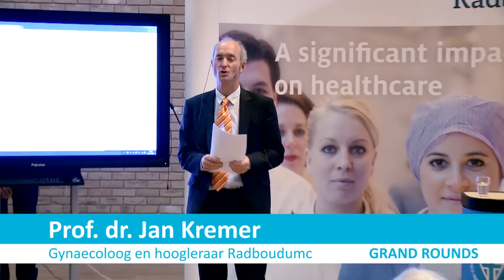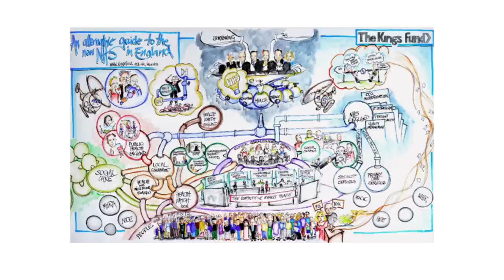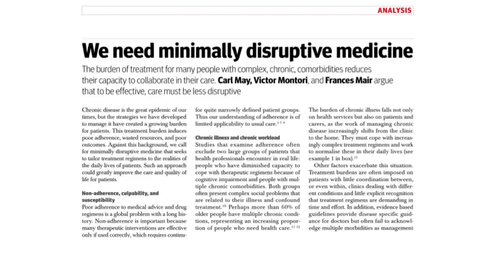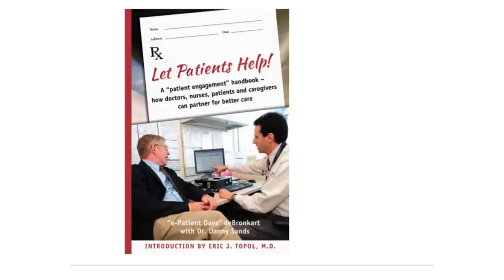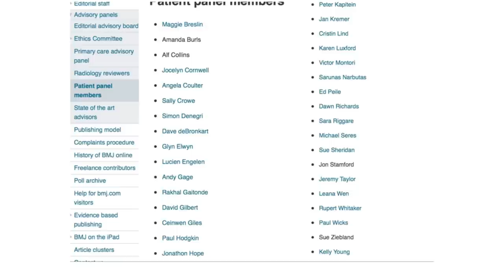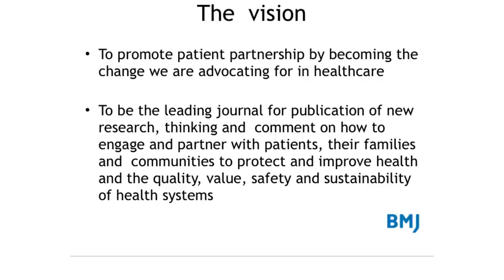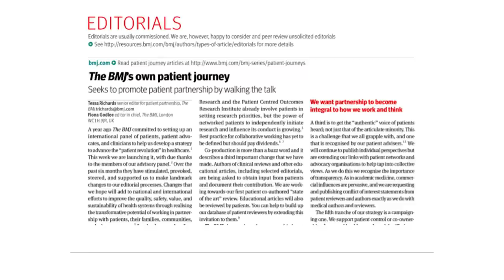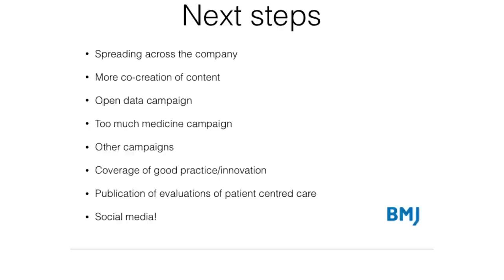Radboud Grand Round 25 – 16 juni 2014 - "Patient Partnership in Publishing"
Spreker: Dr. Fiona Godlee

Dr. Fiona Godlee (1961) is sinds 2005 hoofdredacteur van British Medical Journal en daarmee een gezaghebbende stem in de Britse medische wereld en ver daarbuiten. In 1985 behaalde ze haar artsexamen. Ze volgde de huisartsenopleiding in Cambridge, deed onderzoek in Harvard en is lid van de Royal College of Physicians.  (Aantal bezoekers: 137)

De 25e Radboud Grand Round vieren we met een bijzondere gast. Fiona Godlee, de hoofdredacteur van het Britse toptijdschrift de BMJ zal deze Grand Round verzorgen.
Net als het Radboudumc kiest de BMJ voor de patiënt als partner. ‘The involvement of patients is crucial in improving healthcare. That’s why we want to go for a partnership with patients’ zegt Fiona Godlee. ‘Let the patient revolution begin!’